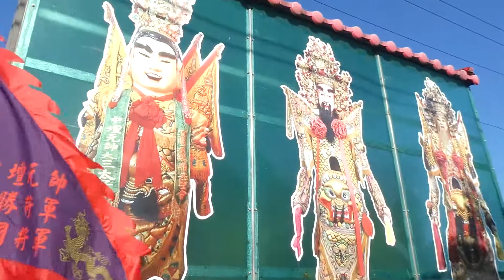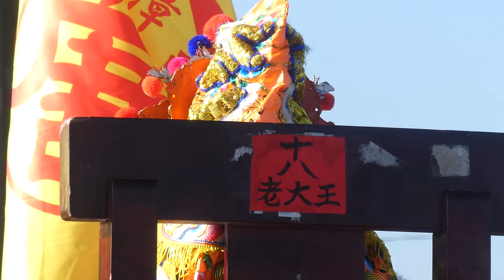牛埔仔王公永惠廟重建30週年慶出巡繞境05-2022/10/2